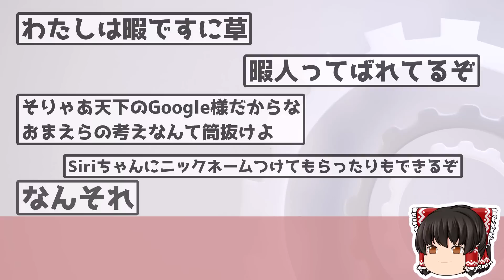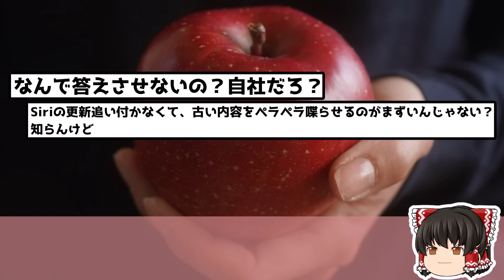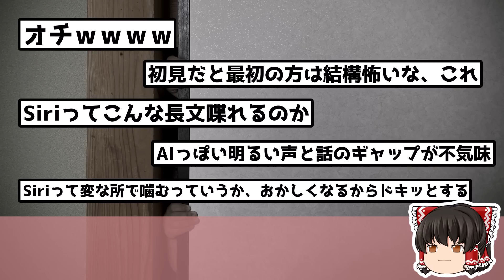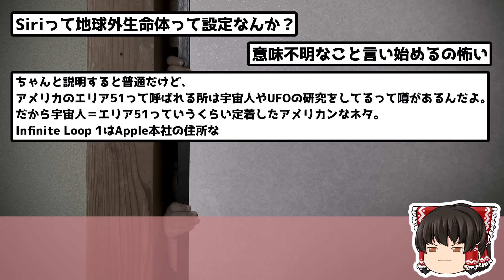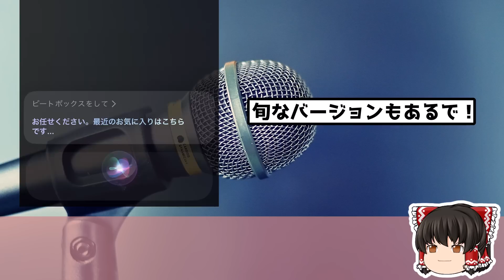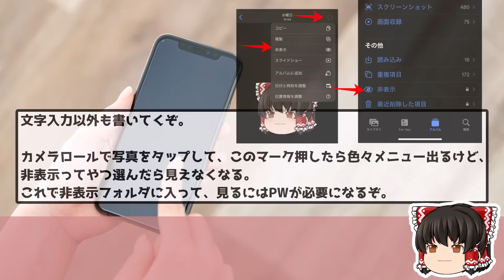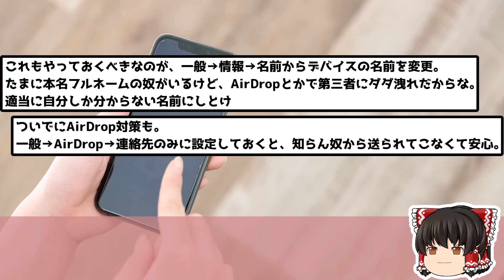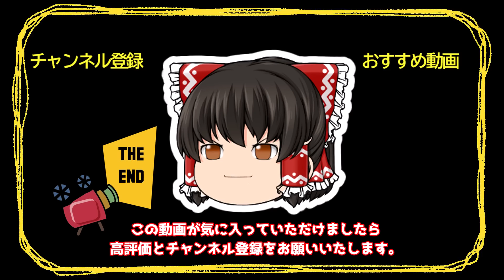【2chオリジナルスレ】Siriに「OKグーグル！」叫んでみた結果ww【ゆっくり解説】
●利用許諾
5chへ利用申請を行っております。